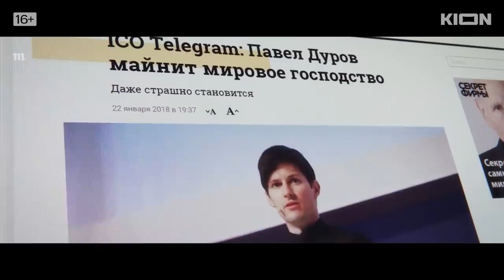trilleer about telegram CEO durov's film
cool video durov's film telegram